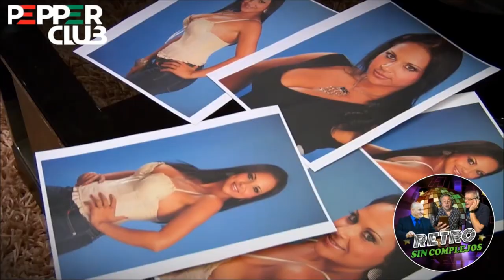Retro Solucion de C.R Pieza Ella Sin Complejos progr TD+2 Sab 9 pm Rept Domingo 12 MD Martes 5 pm